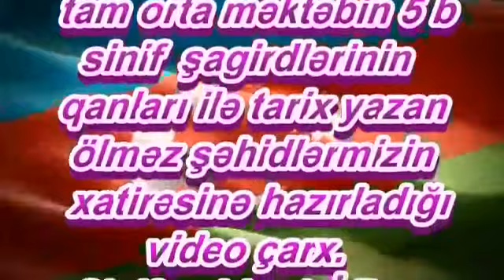Qazax Şəhər Səməd Vurğun adına 2 nömrəli tam orta məktəbi